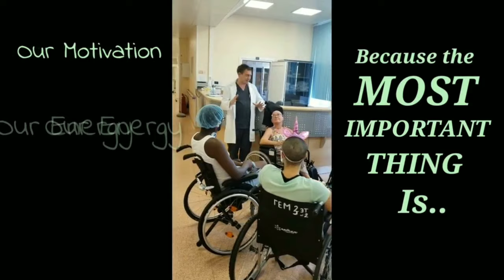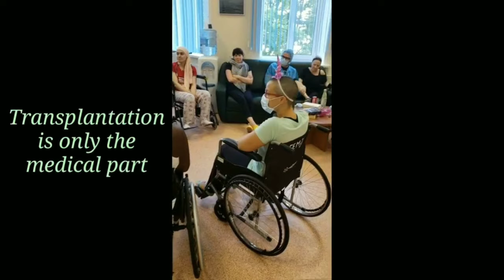1 Year Post HSCT - Transplant Day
Its my 1 Year Anniversary!!
On this day last year I was given my stem cells back after chemo had given my MS the boot. I don't know why I hadn't yet watched the video footage I took last year, I guess just busy trying to get better. But then I recently started putting this together, and it gave me such a warm feeling...to watch the whole process, to hear Dr. Fedorenko's words, and to remember the experience as if it just happened yesterday.
The transplant itself, all my little stemmies rushing in to save the day, gave me a really crazy sensation in my throat..like a million little bugs were trying to crawl out 😳 and I wish I had smiled when Dr. F showed me my empty stem cell bag because I really was SO SO happy. But there was just no way I could focus on anything but what was happening in my throat and stomach.
But I made it through and then took the most AMAZING nap. When I awoke, I truly felt it was to new life! I got caught in a "thank you" loop at my party lol because I was just so happy, agreed with everything the doctor said SO wholeheartedly and felt so incredibly humbled by his compliments. All I could say was YES! and Thank you so much!! Lol, my brain literally could not process anything besides gratitude. Meanwhile my arms were like wet noodles, just flopping around, I couldn't even join in with the clapping...but luckily that issue resolved itself shortly after. 👍🏼
And I know I drove everyone mad with all my videos during my stay but I just HAD to capture as much as I could because it was such a wonderful experience. Plus I went alone and wanted to be able to share at least a small portion of the joy I felt while there.
I will be Forever Grateful to Dr. Denis Fedorenko, whose words were so touching and motivating and who gives out the energy he speaks of in spades. During my stay I heard him give several of those speeches, there was a new life party pretty much every day. But it honestly never felt like a speech, it was deeply heartfelt every time and I understand even more now at a year into my recovery why he was so adamant about positivity. Because once you get home and the rollercoaster starts, and you start dealing with your doctor(s) in the US (or wherever you're from), and your mind is free to wander into what if's and "maybe it didn't work" and "maybe these doctors are right" and blah blah blah... It is so easy to lose sight of what you were given by the most caring doctor you may ever encounter. But it is becoming more and more clear to me how vital a positive mindset is to recovery and just to being healthy in general, and Dr. F tries to send everyone off to their new life with as much of it as he can pour into us.
I'm Forever Grateful to the Angel Anastasia, who is literally the backbone of the entire treatment process and gets a special shoutout for her superb videography during my transplant.👌 I also have to thank her for her beautiful laugh 😌 it was the perfect intro for my video.
Forever Grateful to Dr. Nikolai, who is the perfect counterpart to Dr. F, equally as kind and gifted, if only a bit quieter. 😏
And to the entire team of nurses and staff that took care of me day and night like an infant for an entire month of my 2018 summer. So incredibly grateful...
Anyone who donated, prayed for me, followed me every step of the way, I appreciate you more than you could ever know.
But most of all? I am eternally grateful to my phenomenal, amazing, supportive, beautiful family. They got me there, it would have been absolutely impossible without them and I couldn't be more proud to call them mine❤❤❤❤❤❤❤❤❤❤❤❤❤❤
I'm doing really well, better by the day, still using a cane but walking a lot more since my scooter has been out of order and am continually working towards walking unassisted. As soon as I am, I will let everyone know. And I'm aware that I'm not out of the woods quite yet but feel that I do know my way around much better.
My apologies if this sounded like an acceptance speech, that was totally not my intention lol. But I had to fully express my gratitude to each and every person that gave me this chance. I promise to never take it for granted. 😉
xoxo,
ChelBel